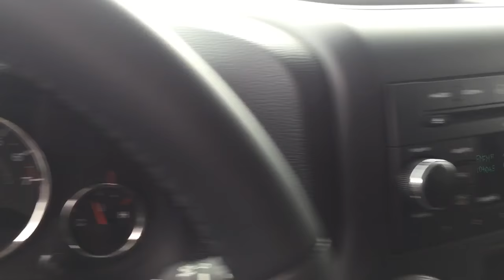Tyran jeep video 14